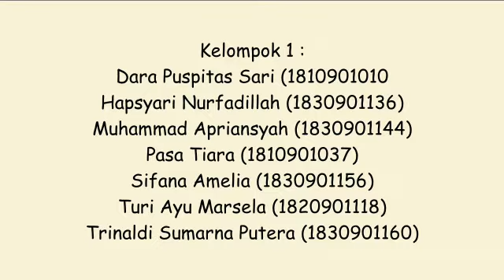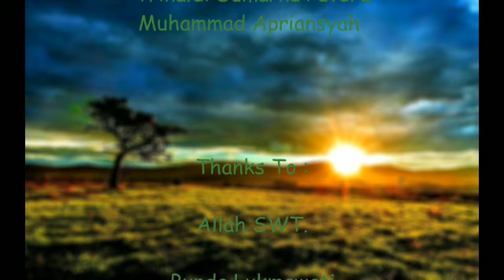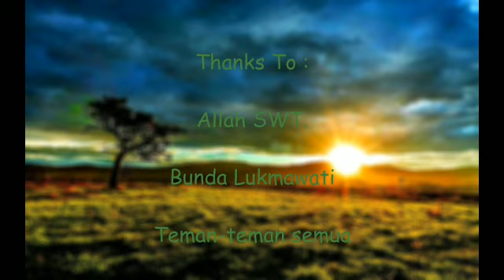kelompok 1: psikologi positif (bersyukur)